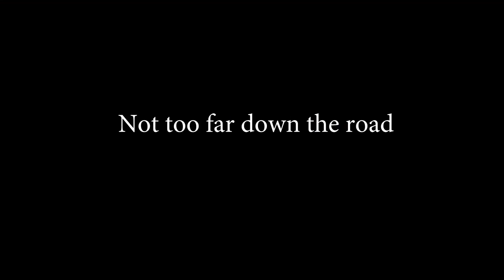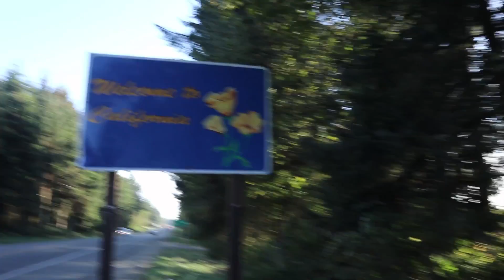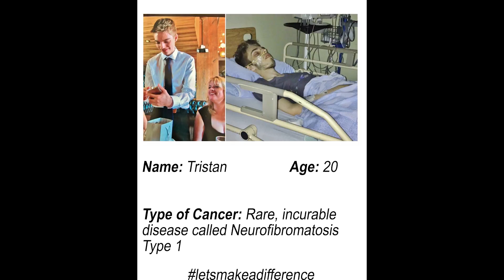106 km cycling day - Day 14 - Cycling for Cancer